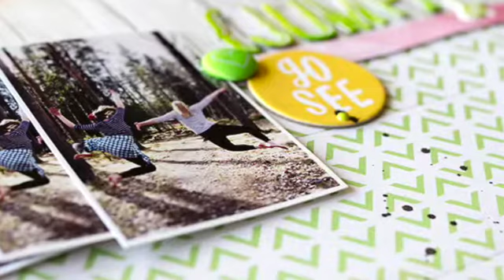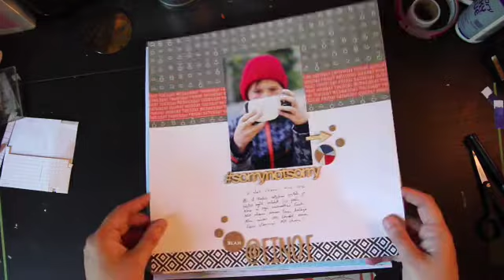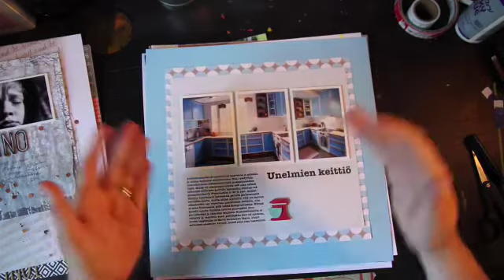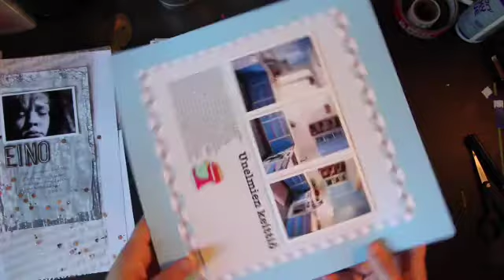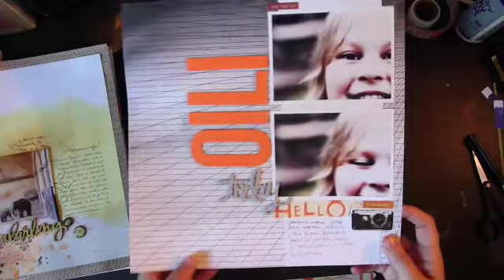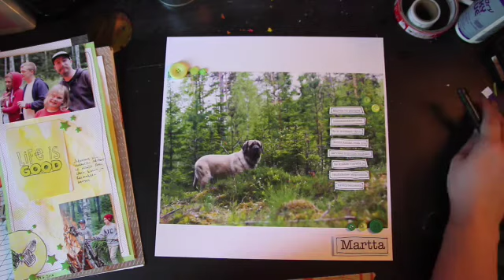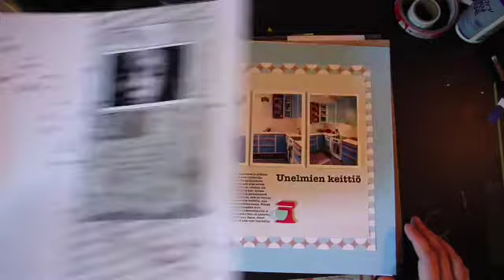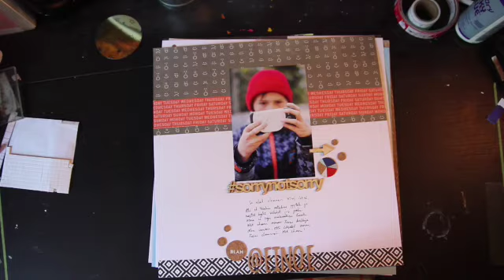SKRÄPPÄYSKOULU 9. osa kertaus on opintojen äiti